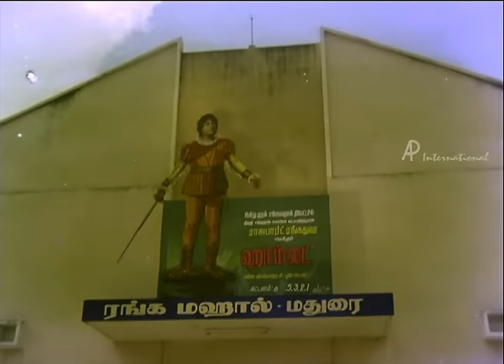Rajapart Rangadurai - Inqulab Zindabad song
Sivaji Ganesan plays the lead role in this film. Sivaji and his siblings toil hard at young age to eke out a living. V.K.Ramasamy helps them out. Sivaji becomes a drama artist. Usha Nandini daughter of Nambiar who frequently visits his dramas becomes an ardent fan of Sivaji. While initiating about an alliance for his sister he faces a financial crunch. He borrows money from Nambiar against a wedding proposal for his brother, Srikanth with Usha. But his brother refuses at the last minute. Usha loves Sivaji and they both get married against Nambiar's wishes. This creates an enmity between Nambiar and Sivaji. Nambiar and his partner Ramdas, have a business conflict. Ramdas attempts on Sivaji's life as he tries to help the employees. Whether Sivaji survives or not is the rest of the movie.